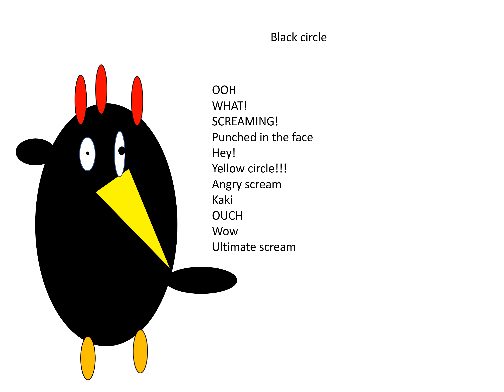Black circle voice lines yellow circle's adventures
Any other voice lines yellow circle?